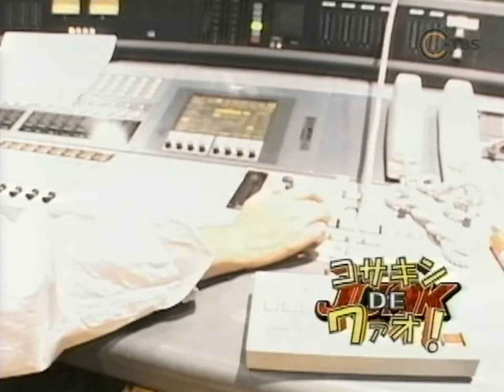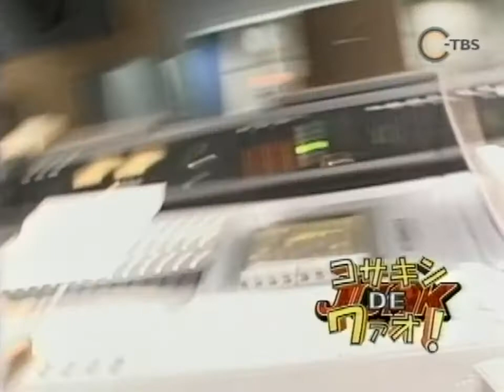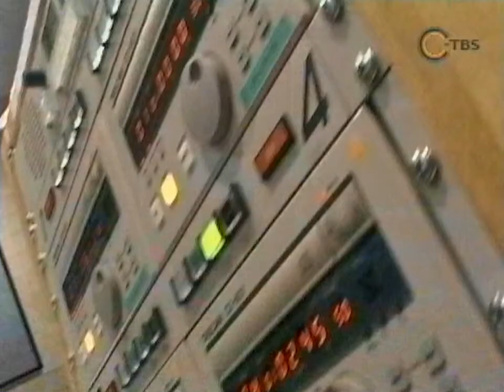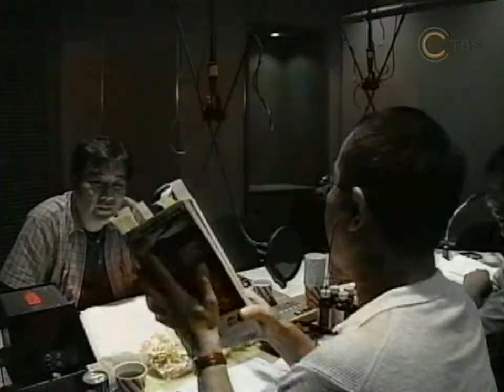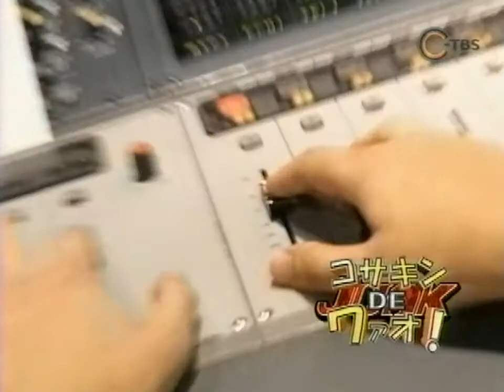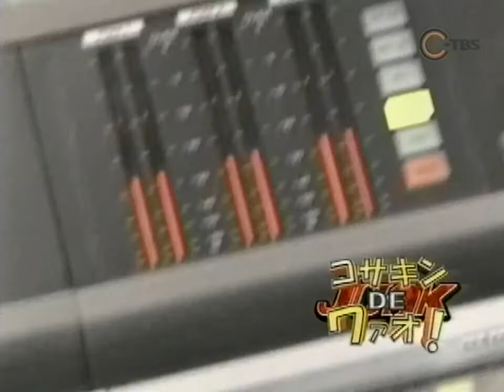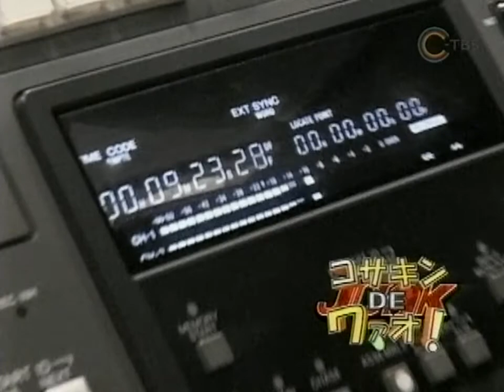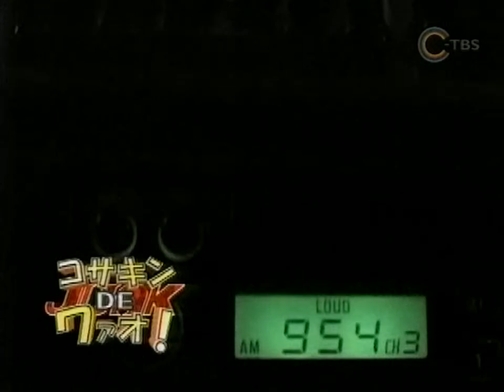コサキンDEワァオ！ 20020731(C-TBS)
関根さん休み　ゲスト 11:03ずん　ヤング部 1:06:19 Rマニア